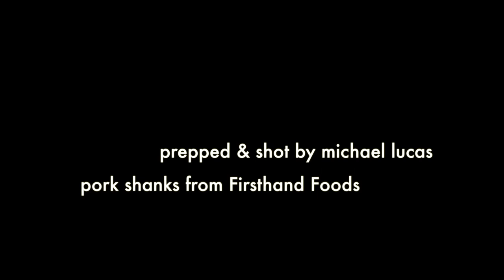Fennel, Leek, & Apple Osso Bucco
Osso Bucco in Italian means "Pierced Bone."

Traditional Osso Bucco is a dish made with Veal Shanks braised in olive oil, white wine, stock, onions, tomatoes, garlic, anchovies, carrots, celery, and lemon peel.

In adapting it to seasonal fall southern vegetables I dropped the lemons and anchovies and added granny smith apples. It paired nice with the fennel from the localmilkblog variation.

Traditional Osso Bucco is garnished with Gremolata.  I made a variation on the garnish by incorporating fennel fronds and apple juice.

Fennel, Leek, & Apple Pork Osso Bucco
-adapted from the localmilkblog

4 (big) Servings
For 2, just cut all the ingredients in half.

Ingredients:
4 3" Pork Shanks - salt and peppered
1 Fennel Bulb - rough cut
1 Leek - diced
1 Leek - quartered
2 Granny Smith Apples -peeled and wedge cut
1 small Onion - diced
4-6 Cloves of Garlic - minced
3-5 small celery stalks - diced
4 T fresh oregano
4 T lard or olive oil
1/2 cup White Wine
1 cup Chicken Broth

Instructions:
1. Heat 2 T of lard over Medium High Heat in dutch oven
2. Brown Shanks 2-3 minutes per side, forming a brown crust
3. Set Shanks aside - Preheat Oven to 250 f
4. Add 1-2 T lard, if needed
5. Saute Fennel, Onion, Carrot, Diced Leeks, Celery, Garlic until translucent
6. Add Stock, Wine, & Apples. Liquid should not go past the mid point of the shanks
7. Bring slowly to a simmer
8. Cover and Cook in oven for 90 minutes
9. Add quartered Leeks
10. Cook for another 90 minutes
11. Serve over warm grits, polenta, or risotto

Apple Fennel gremolata

Ingredients:
2 T fennel frond
2 T garlic minced
1 tsp minced mint
2 T minced parsley
salt to taste
1 T olive oil
T apple juice

Instructions:
Mix all the ingredients together. Serve over Pork Shanks.